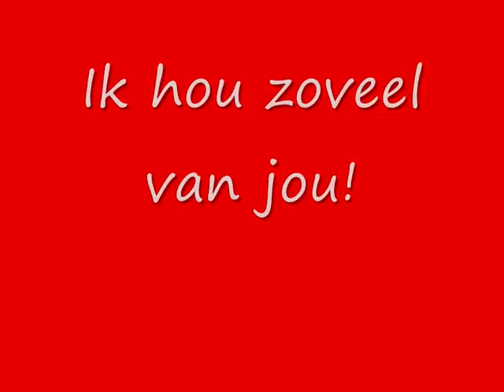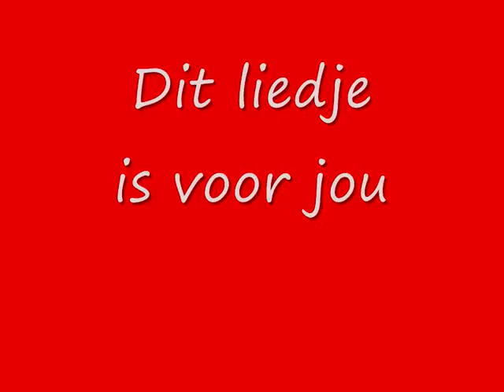My Valentine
For My Naruto
:D